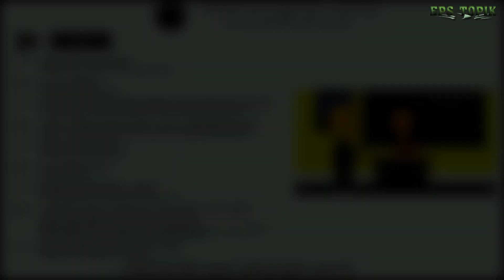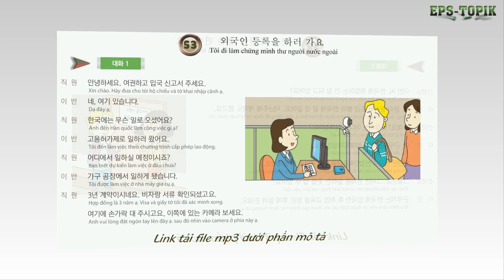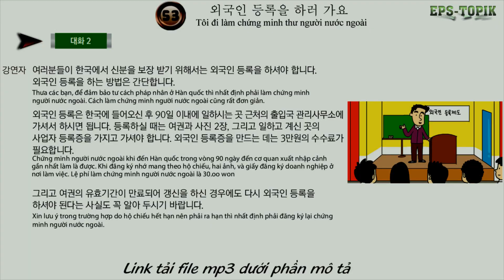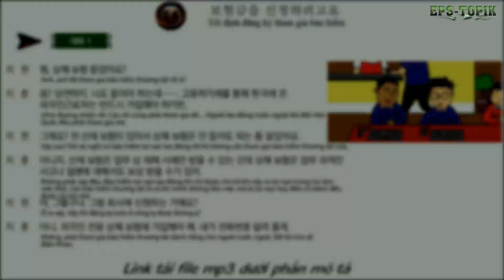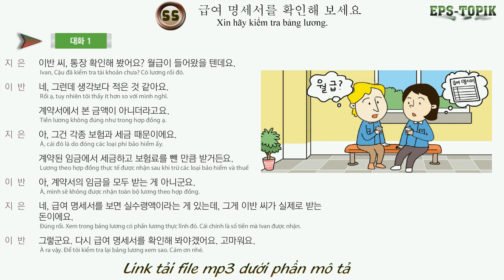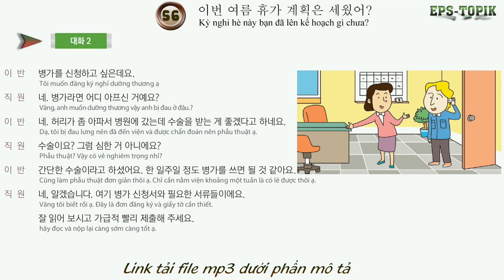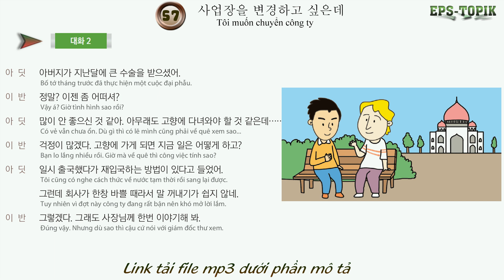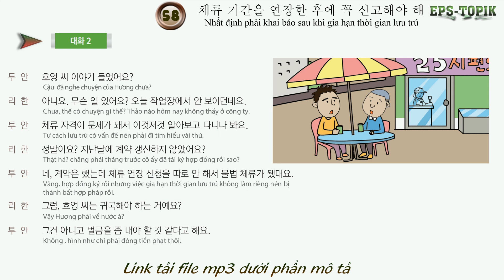EPS-TOPIK | Nghe hội thoại tiếng hàn 60 bài dịch tiếng Việt(từ bài 51 đến 58)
EPS-TOPIK | Nghe hội thoại tiếng hàn 60 bài(từ bài 41 đến 45)
Đáp ứng mong muốn của nhiều bạn nên mình làm tổng hợp phần nghe hội thoại 60 bài của giáo trình EPS-TOPIK.
Toàn bộ đã được sub tiếng việt rất tiện để các bạn theo dõi.
.Phần video trên là tổng hợp từ bài 41 đến bài 45.
Link tải file mp3 phần này tại đây nhé: phần này chia hai phần nhé

Các bạn nhấn vào link hoặc copy link dán vào trình duyệt rồi đợi xíu sau đó nhấn skip add để tải nhé.